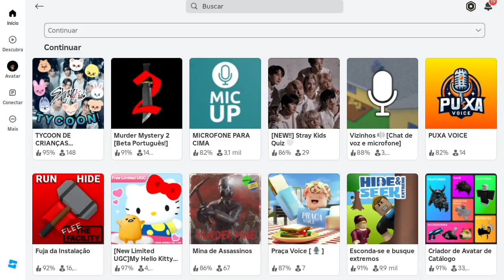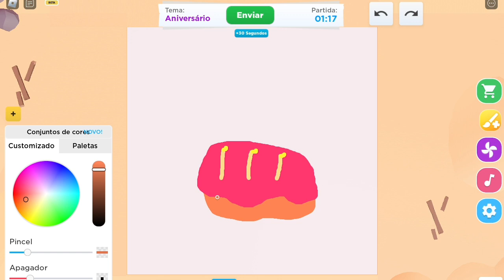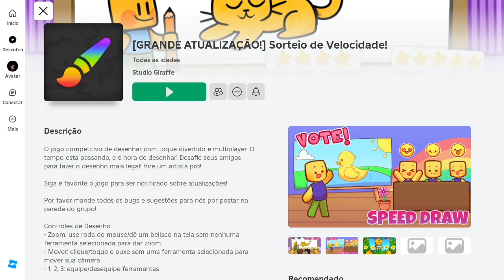ROBLOX mas é um pouco de CADA jogo!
jogamos diversos jogos nesse vídeo acompanhem para mais!!